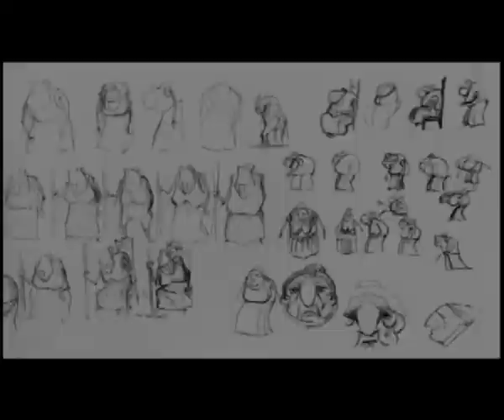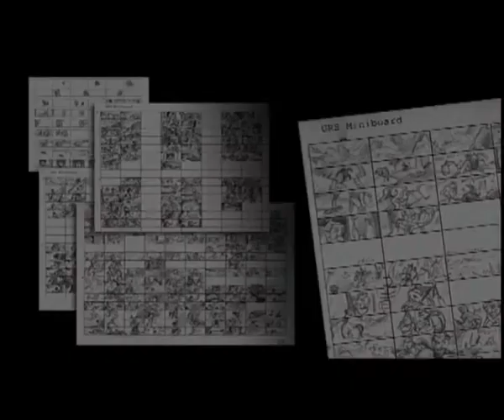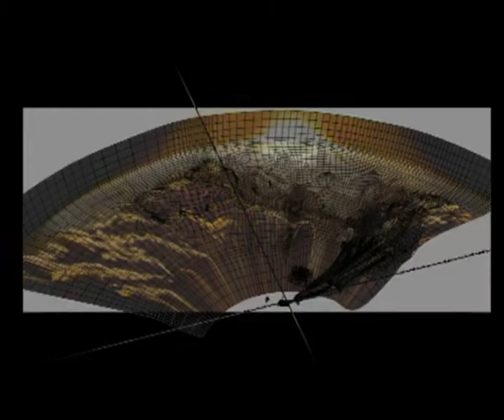URS - Making Of - Part #1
The Development of 'Urs' started in May 2006 with one image. Three labor-intense years passed until the film premiered at ITFS Stuttgart.

Part 1 of the 'Making Of' shows some steps of the Preproduction and also Production of the animated short 'Urs'.

'Urs' was produced at the Filmakademie Baden-Wuerttemberg, Germany.